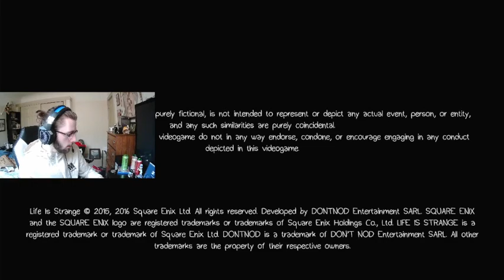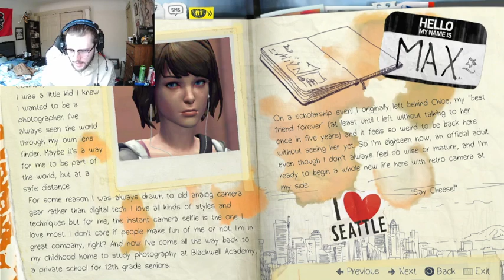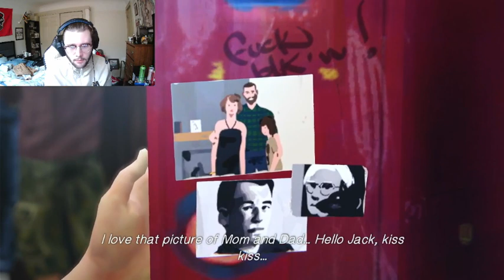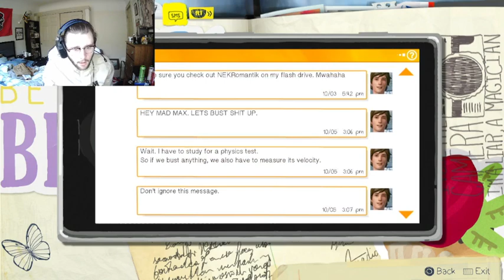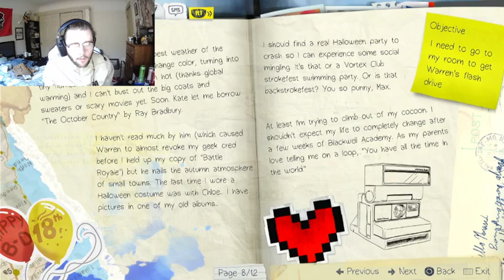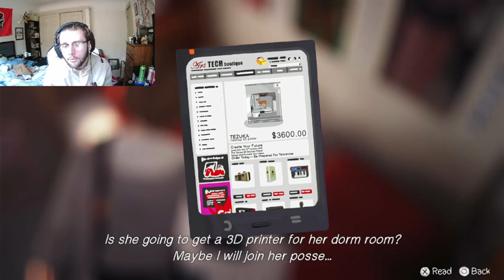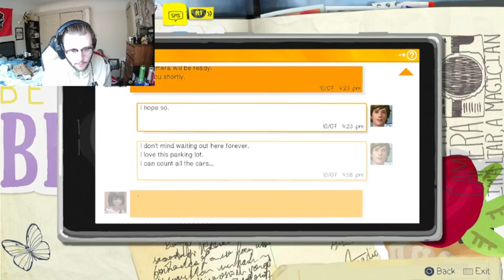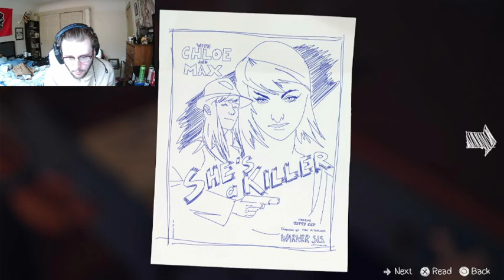GOING BACK IN TIME?! | Life is Strange- Episode 1(Part 1) Playthrough